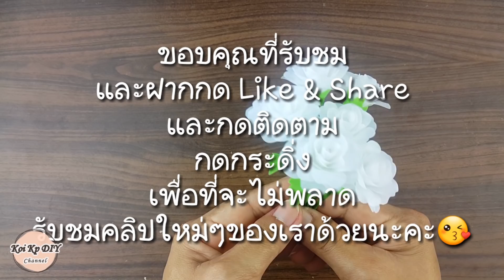ทำดอกมะลิ จากหลอดพลาสติก | How to make jasmine From plastic tubes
สอนทำดอกไม้จากหลอด ดอกมะลิจากหลอดพลาสติก  มะลิวันแม่ วิธีทำง่ายมากค่ะ
ถ้าเพื่อนๆชอบและสนใจก็ลองทำดูนะคะ